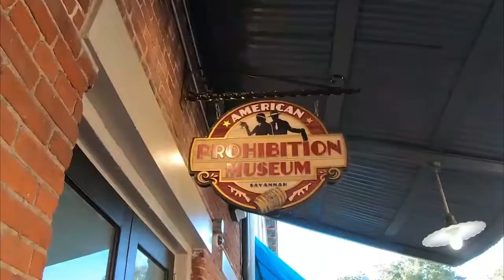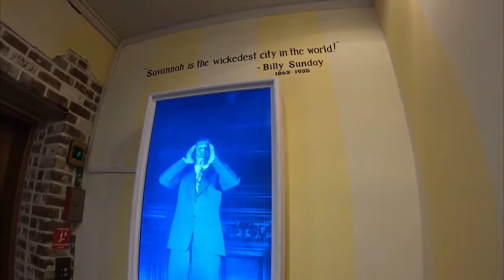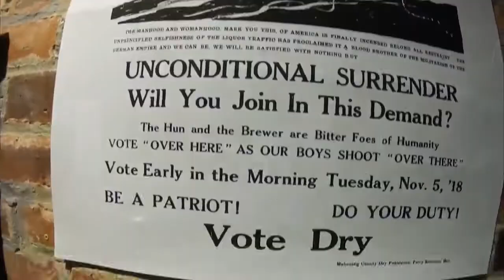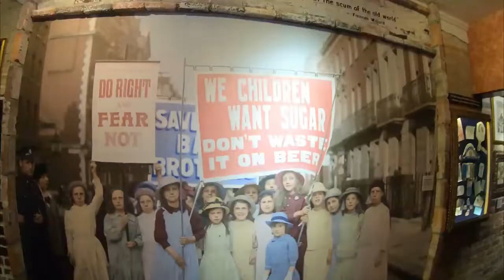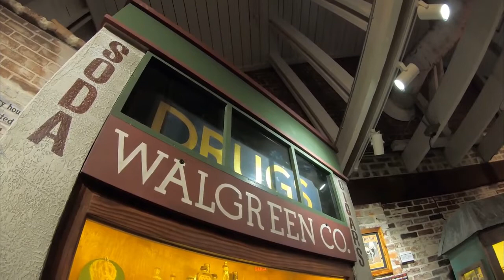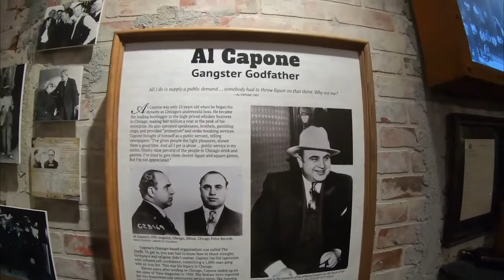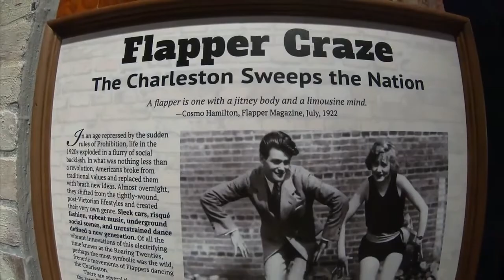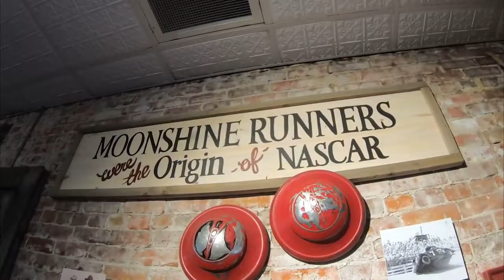American Prohibition Museum, A Unique Museum in Savannah, Georgia, Old Footage With A Fun Twist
This is old footage of the American Prohibition Museum in Savannah, Georgia from January 2020 that I discovered and reedited with some funny additions. It's a fun and unique museum that I highly recommend.

​I'm so grateful for everyone who tags along with me on my trips and want YOU to know that I appreciate it very much! As I say at the beginning of all of my videos... TRIP WITH ME!

~ Traci

(My channel is completely fan funded.)
👉 Yes, the 'DriveToRV' address is me, Trippin' Traci.

Whether it's visiting roadside attractions, museums, theme parks, abandoned buildings or natural wonders, or attempting to conquer my fears, or sharing information on van life, you will be sure to have a blast hanging out with me! I always have fun filming new things for you guys and showing you things to do in our beautiful country!

THANK YOU again! I couldn't TRIP without your support!

HARDWARE & SOFTWARE USED FOR THIS VIDEO
🔹 FILMING